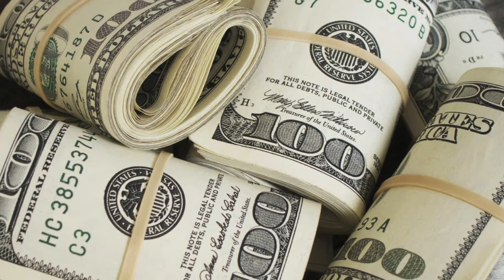WHIPLASH? What’s Important? MONEY or PAIN?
34 year old Daniel is from Texas and was involved in an Auto Mobile Accident where someone drove into the driver side of his car totaling his car.  He decided to get a crappy attorney to squeeze every penny out of this case but found out that the Chiropractor that the attorney sent him too was even crappier. If you want to make money go to a money hungry attorney if you want to get back to living life come to me. See what can be done in less than 24 hours in my office. Along with neck & back pain Daniel suffered with; carpal tunnel, vision issues, sleep issues, anxiety and shoulder pain.  Please watch his story and see what can be achieved in just a couple of days.